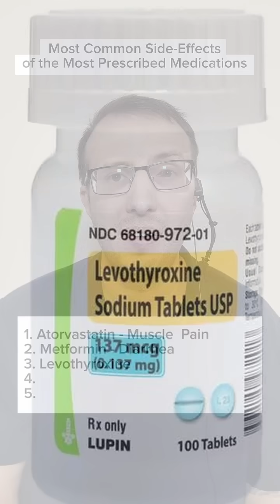The Most Common Side Effects of the Most Common Drugs in the USA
Grant Harting, a licensed pharmacist in four states, reviews the most common side effects of some very common drugs.